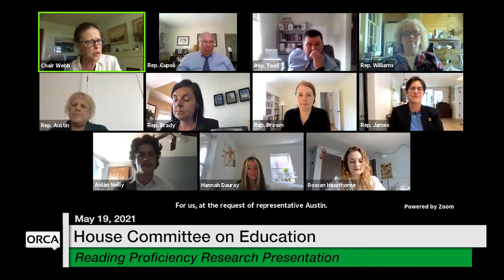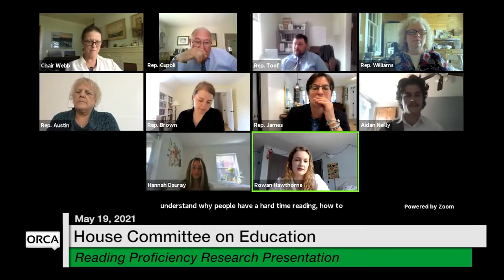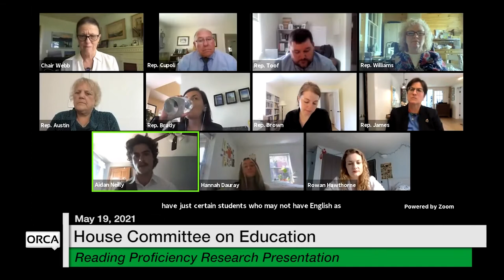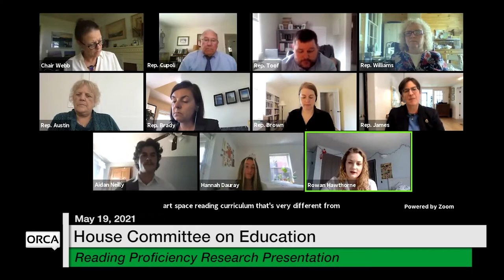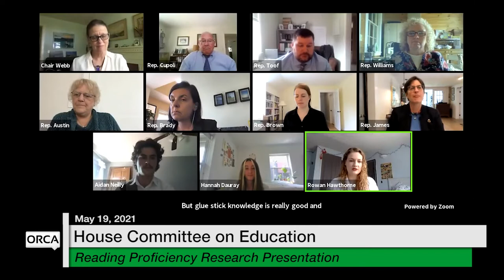Vermont State House - Reading Proficiency Research Presentation 5/19/2021